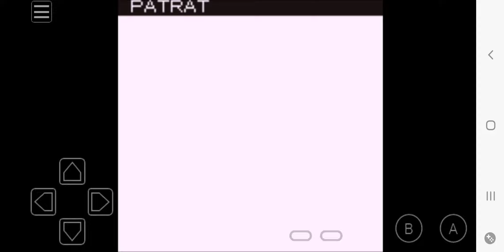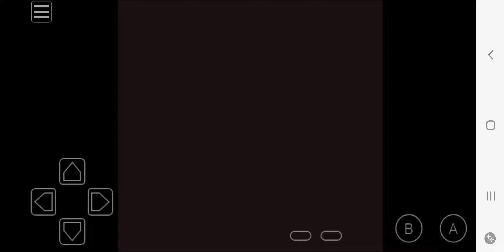July 23, 2024